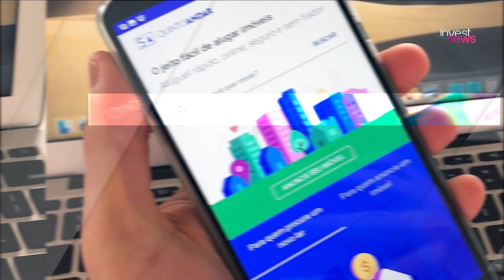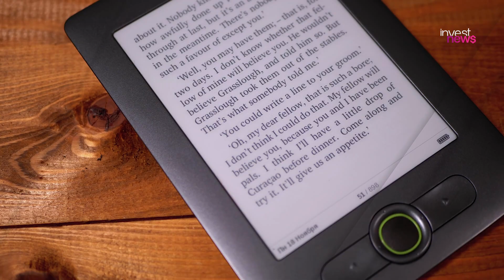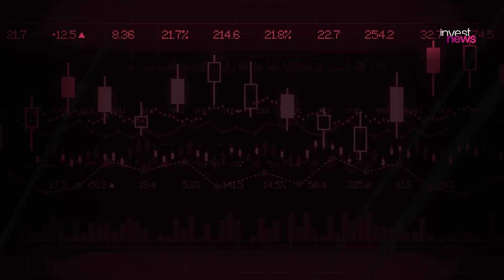Lajes corporativas| top 3 MAIORES FIIs da Bolsa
Lajes corporativas: os 3 maiores FIIs de laje. Como investir nos 3 maiores FIIs de laje da Bolsa? Dony e Samy analisam os fundos imobiliários de laje corporativa BRCR11, JSRE11, HGRE11. Qual é o melhor FII de laje?